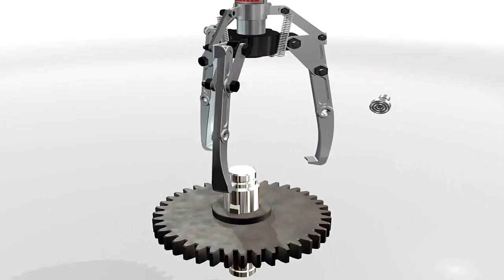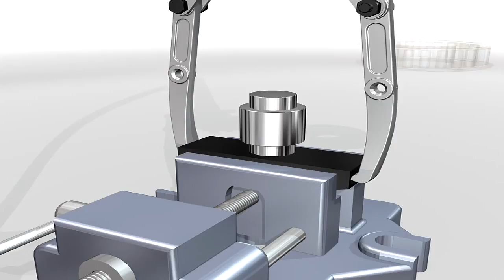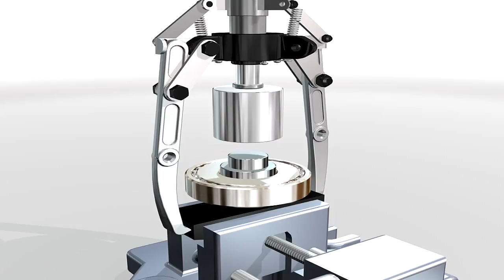Hydraulic Three Jaws Bearing Puller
This video is about Three Jaws Bearing Puller